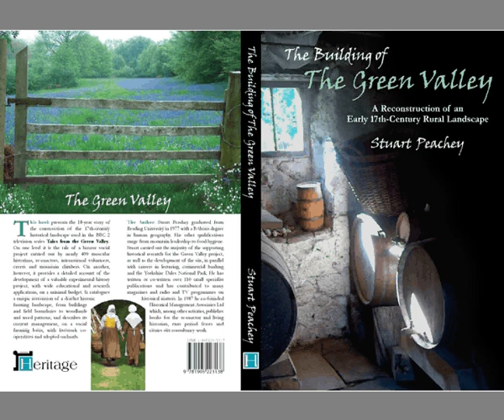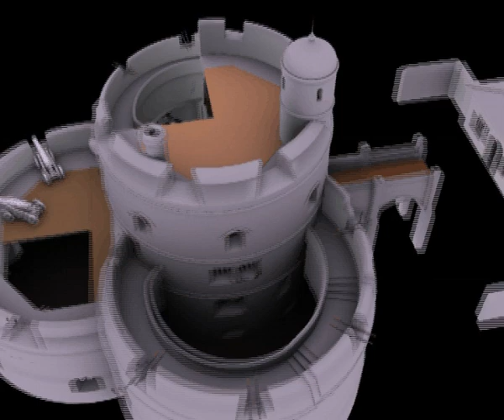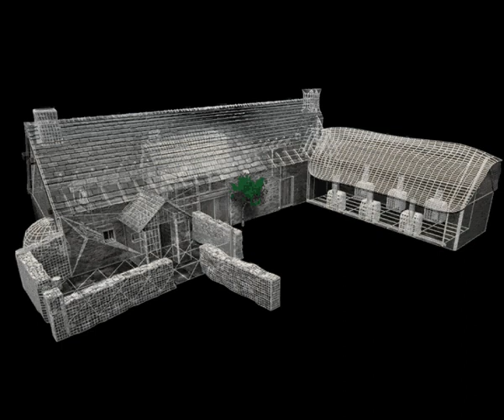Drew Smith Archaeological Illustration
Hi and welcome to my showreel. This is a collection of images taken from my portfolio - a mix of gouache, watercolour and 3D modelling with some animation. The Early English music is played by the guitarist, Jon Sayles